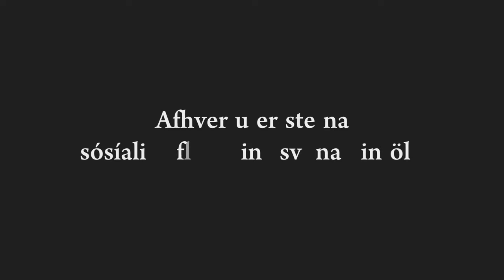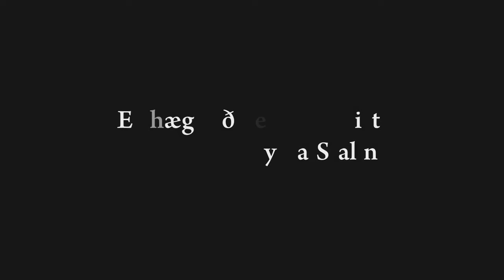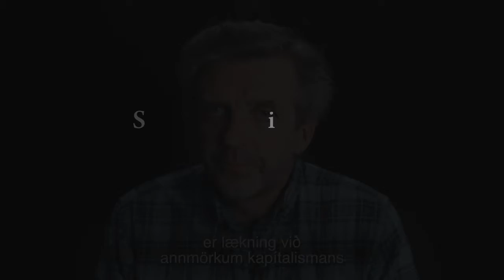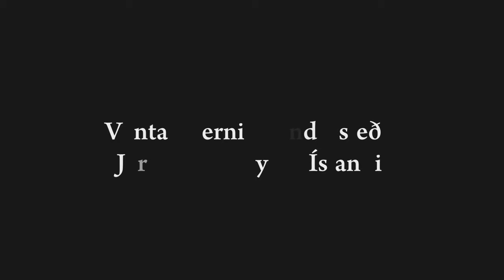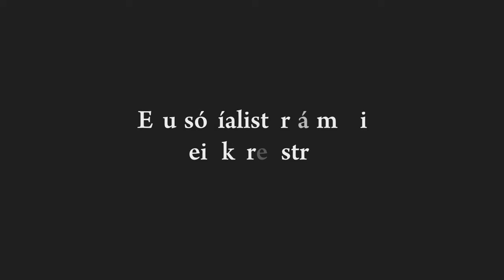Gunnar Smári - Hugleiðingar um sósíalisma II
Sósíalistaflokkur Íslands 12. til 21. júní 2017.